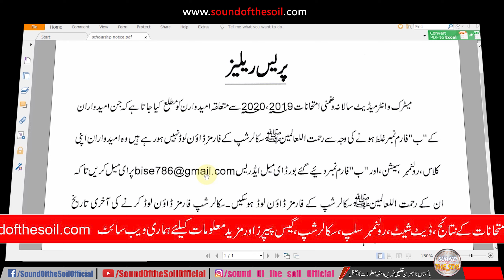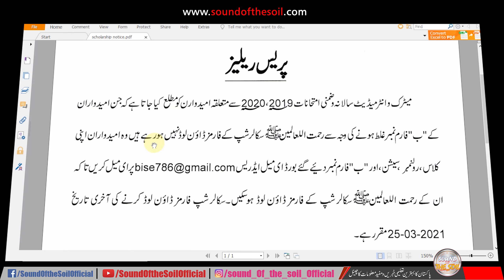Rehmatal il Alameen Scholarship Program 2021 Form Download | Latest Scholarship Program 2021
0:00 | Intro
0:12 | Scholarship Form Download Issue
Rehmatal il Alameen Scholarship Program 2021 Form Download  | Latest Scholarship Program 2021 taleemi khabrain

3. My 4k Action Camera (XTU with Penasonic Chip):

11. My Camera-Mount Shotgun Microphone for DSLR:

12. My Latest Focusrite Scarlett Solo (3rd Gen) USB Audio Interface:

16: My Fotopro Flexible Vlogging Tripod:

19. My DSLR flashlight diffuser:
SOUND OF THE SOIL OFFICIAL is one of the best channel about:
1. Latest Educational News (Results, Online Admissions,Date Sheets etc.)
2. Online Earning Methods,
3. Tips and Tricks
4. Reviews
10.  Latest educational news